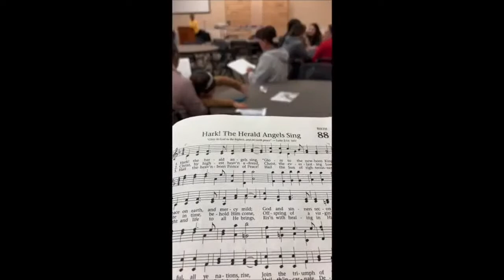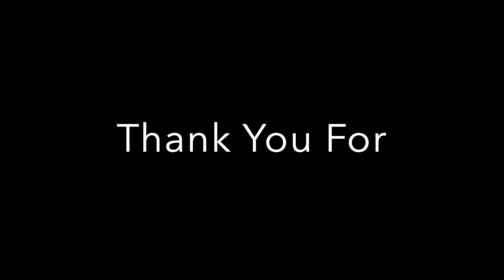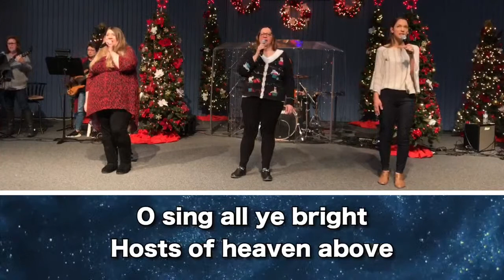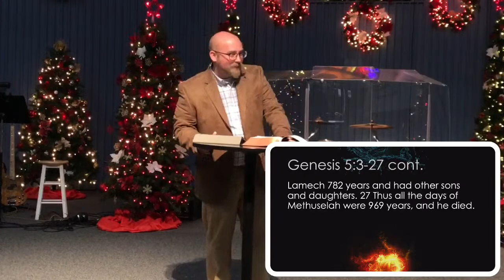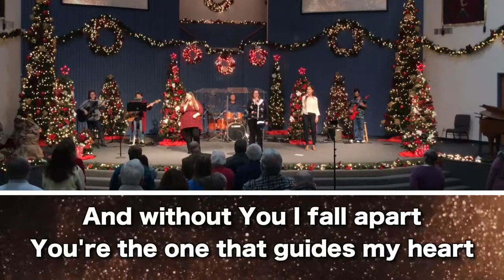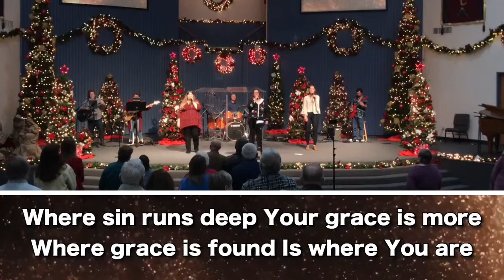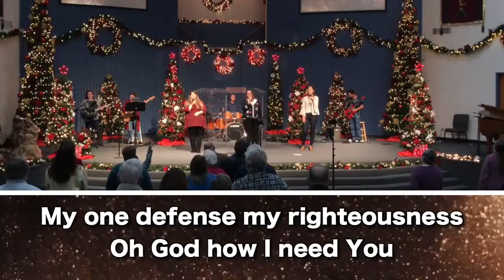The Spread of Sin